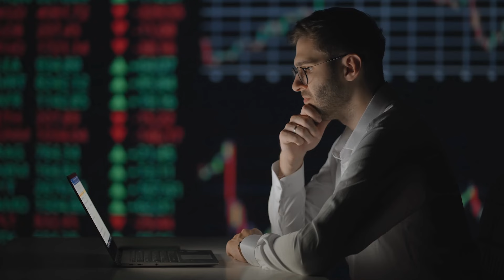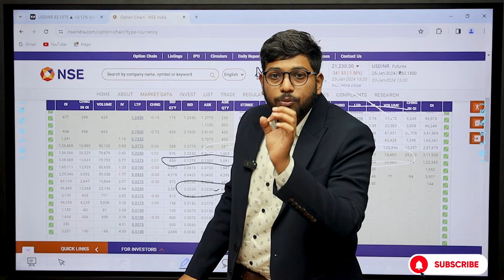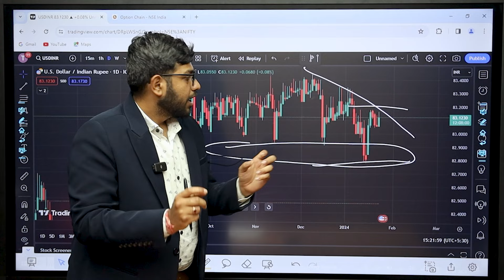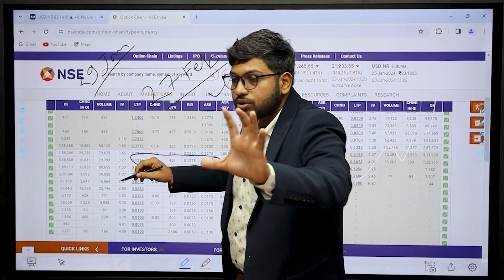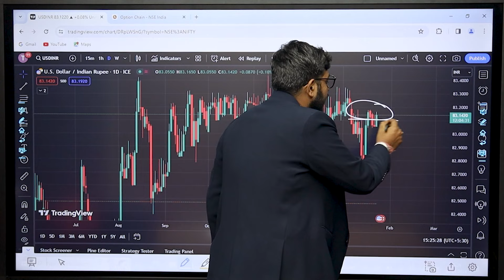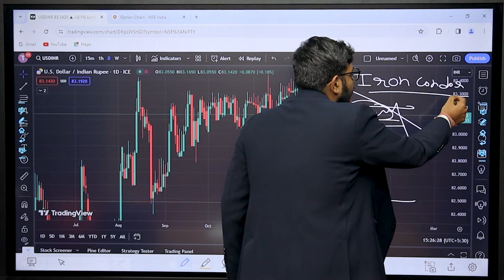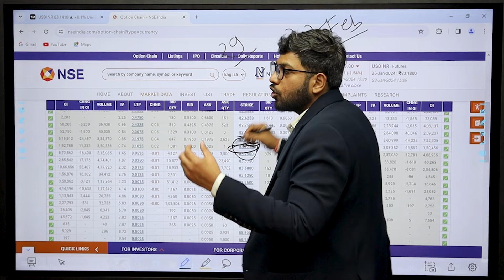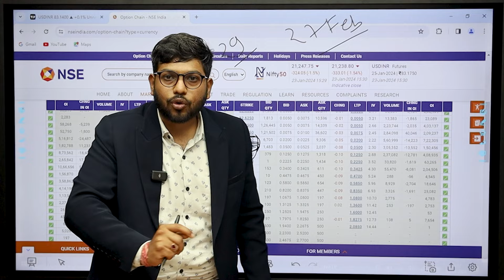Usdinr Daily Analysis | Usdinr Trading Strategy | Watch This Before Making Any Trade| IISM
Learn USDINR New Strategy In This Video.